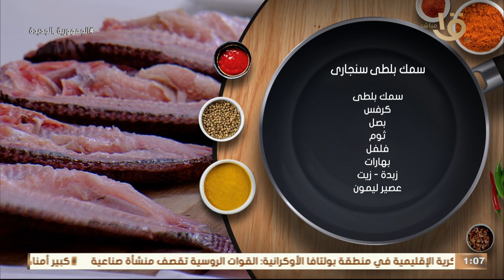خليها سمك النهاردة.. بلطي سنجاري وكاليماري مع الشيف المغازي بلمسات وحركات خاصة.. حلقة كاملة28-8-2023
أكلة أمي | خليها سمك النهاردة.. بلطي سنجاري وكاليماري مع الشيف المغازي بلمسات وحركات خاصة.. حلقة كاملة 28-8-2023